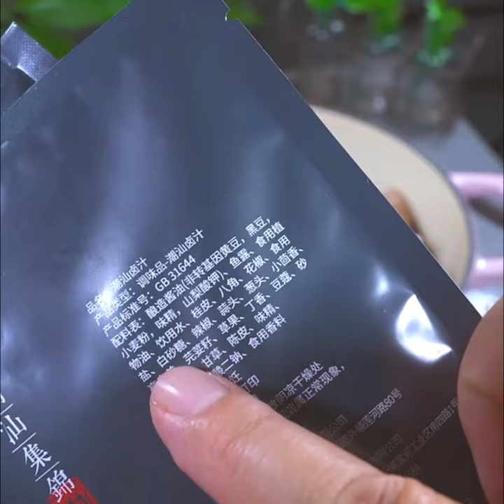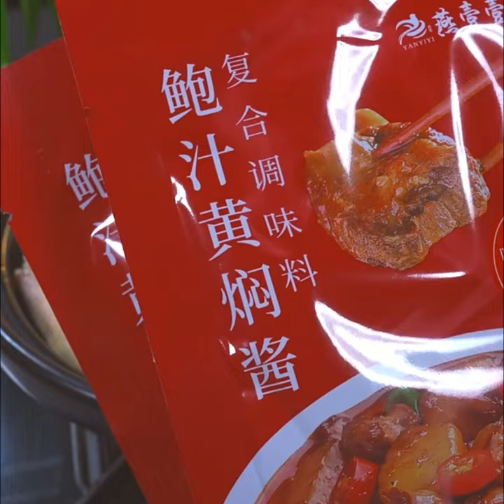cooking #65 How to cooking, Delicious chicken, food review